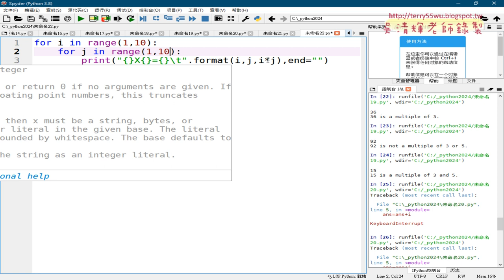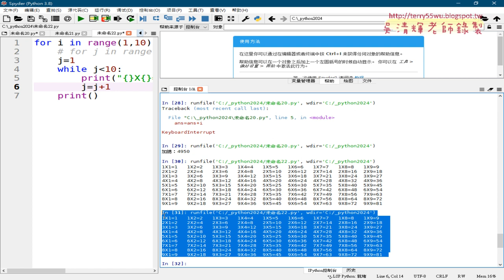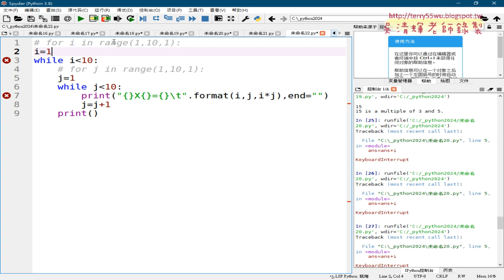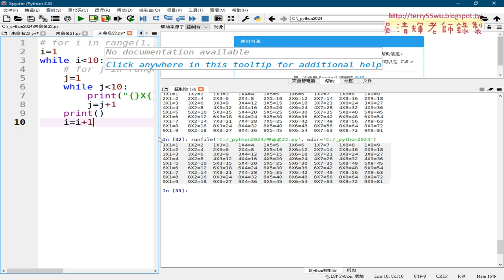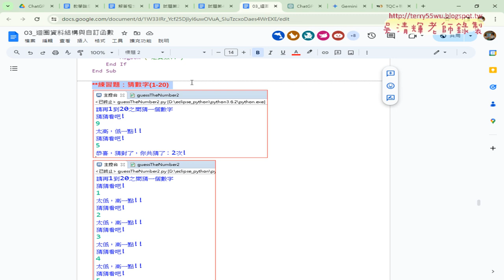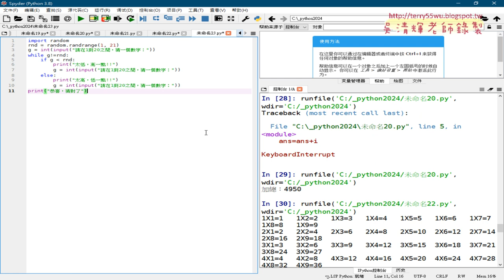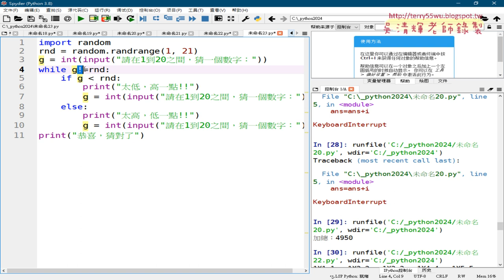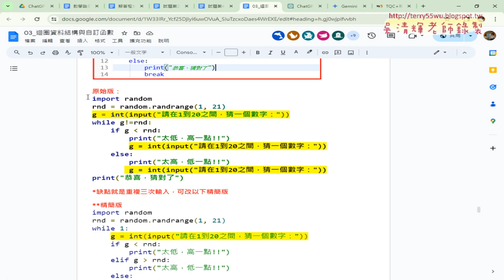08 將九九乘法表改為while迴圈與猜數字遊戲